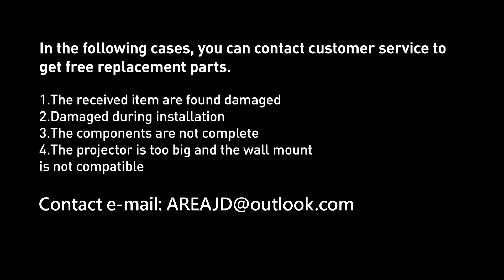small shelf install video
In the following cases, you can contact customer service to
get free replacement parts.

1.The received item are found damaged
2.Damaged during installation
3.The components are not complete
4.The projector is too big and the wall mount is not compatible